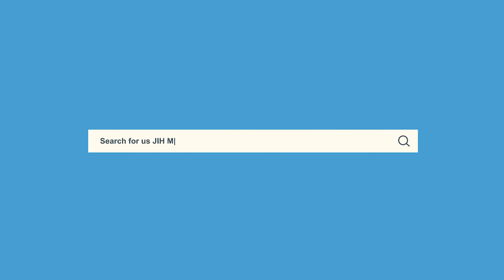क़ुरान: वर्तमान में जीने की कला, भाग - 7 || डॉ. फरहत हुसैन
Quran: Art of Living in Contemporary World - क़ुरान: वर्तमान में जीने की कला, भाग - 7"

वक्ता - डॉ. फरहत हुसैन, उत्तर प्रदेश JIH

Date - 16/05/2020